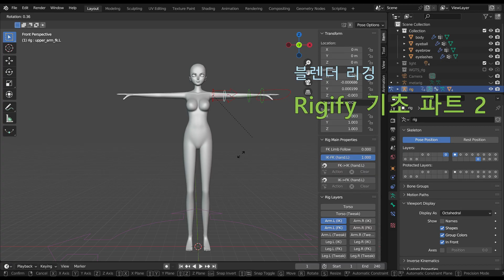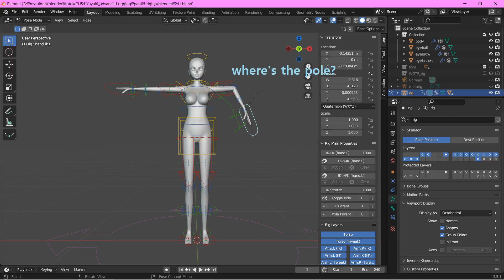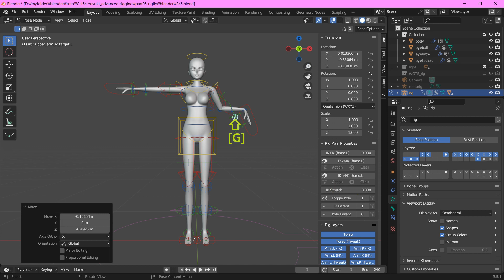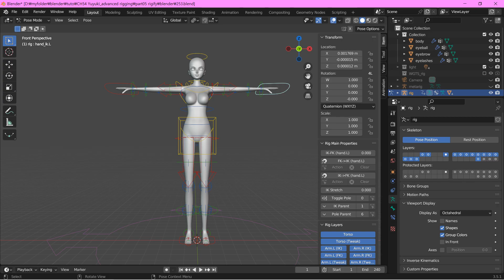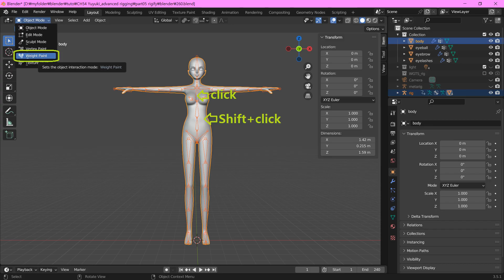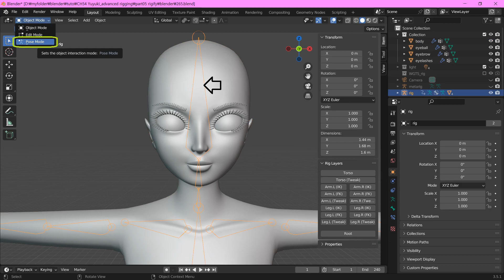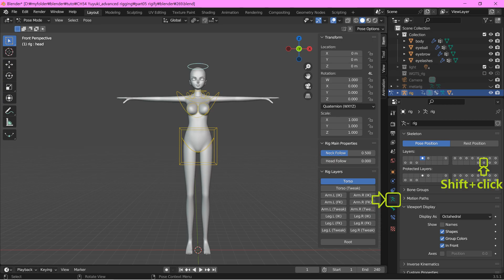블렌더 리깅 - rigify 기초 part02(blender rigging - Basic of rigify part 2)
이번 영상은, rigify 기초 두번째 영상으로 rig의 layer 구조와 I K, FK 전환 등, 기본적인 조작 방법, 그리고 weight를 수정하는 방법을 알아봅니다.